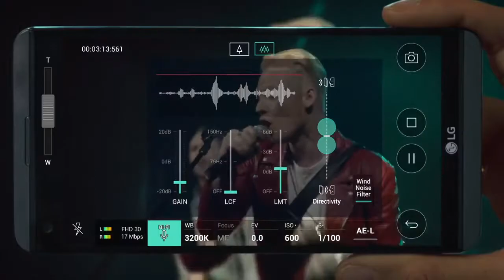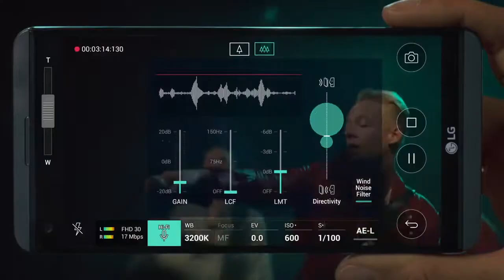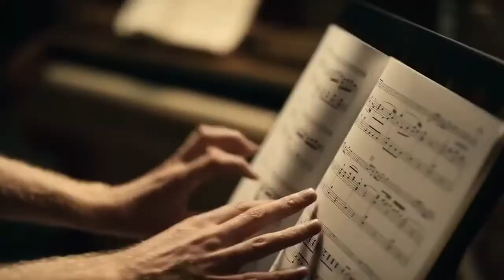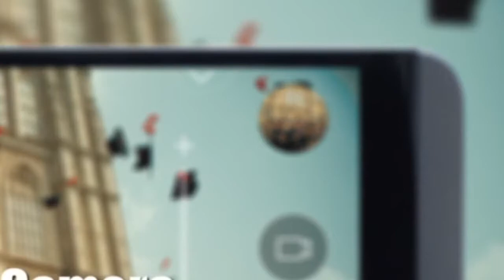New LG V30 - September 17th Pre-Sale?